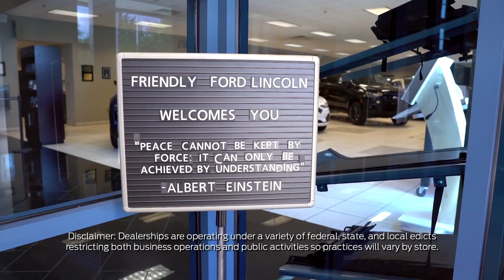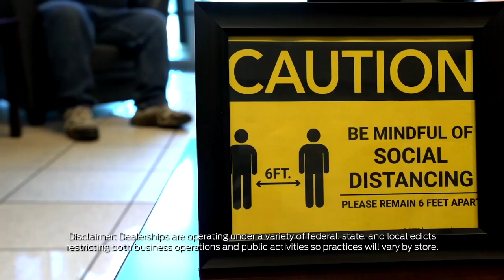Ford Dealerships Reopen: Elena Ford and Friendly Ford Lincoln Share Safety Protocols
As Covid-19 becomes part of our daily lives and dealers welcome customers back into their stores, this video reinforces Ford’s commitment to putting the health and safety of our employees, dealers and customers first. It shares the actions being taken by one dealership, Friendly Ford Lincoln in Monroe, Michigan, to help promote a safe environment through face masks and other PPE and strict cleaning protocols. This is just one example of the great work being done by our 3,100 dealers nationwide to navigate through this difficult time and show customers that we care.*

*Dealerships are operating under a variety of federal, state, and local edicts restricting both business operations and public activities so practices will vary by store.

About Ford:
The official YouTube channel for Ford Motor Company. Our videos are here for your entertainment, and you are welcome to use the share and embed links for all our videos, but the videos themselves are property of Ford Motor Company. You are not permitted to download any video and re-upload under any circumstances without written consent from Ford Motor Company.